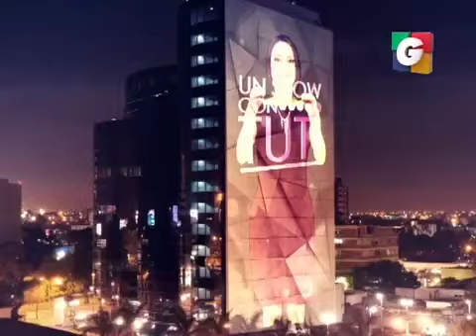Discriminación en Tuti Segmento 01